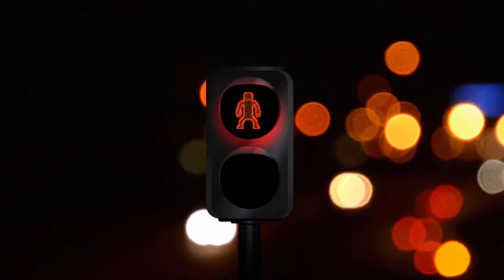Textures VJ Loops & Visual Effects Clips [30]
Creative Commons Sound.